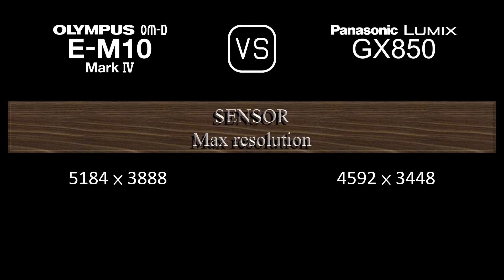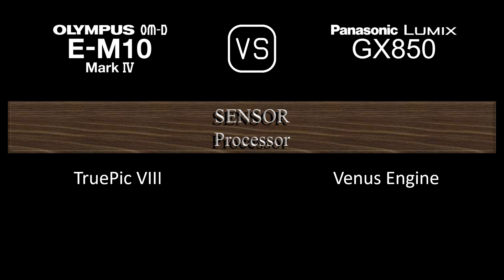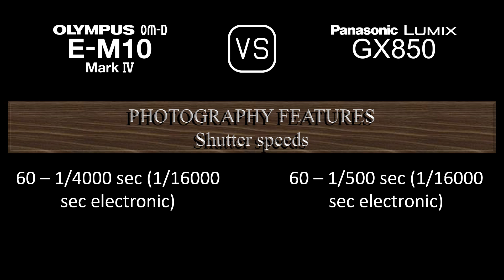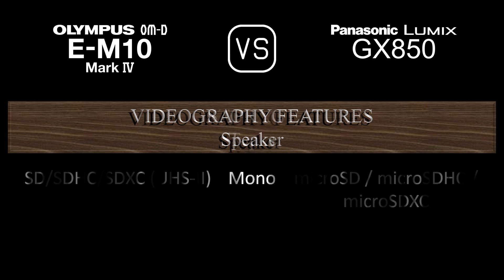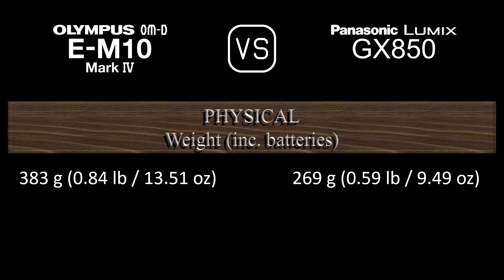Olympus OM-D E-M10 Mark IV vs. Panasonic Lumix GX850: A Comparison of Specifications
This video overviews the Olympus OM-D E-M10 Mark IV and the Panasonic Lumix GX850 in a parallel comparison of specifications.

00:24 LAUNCH
00:32 BODY
00:41 SENSOR
01:05 IMAGE
01:21 OPTICS & FOCUS
01:50 SCREEN
02:10 VIEWFINDER
02:26 PHOTOGRAPHY FEATURES
03:27 VIDEOGRAPHY FEATURES
03:43 STORAGE
03:47 CONNECTIVITY
04:16 PHYSICAL
04:36 MISC